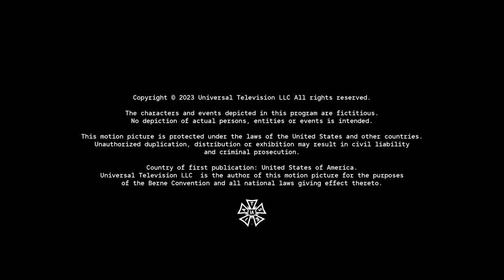Broadway Video/Untitled Judah Miller/King for a Night Productions/Universal Television (2023)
Source: Bupkis.